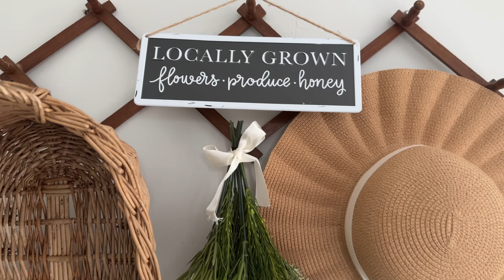Cottage Summer Home Tour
Hey there, today I'm sharing my Cottage Summer Home Tour for 2024. The day I recorded this video it was cloudy and it started raining which made it for a moody Summer Home Tour Vibe. My home decor style is a mix of Vintage Cottage (French Country Cottage) and modern neutral Farmhouse. I liked to decorate our home with thrifted finds and with a mixture of decor from stores like Target and Homegoods. I love to use neutral colors mostly and incorporate pops of color for each season. For summer I love to add yellow decor and fruit theme pieces in our home.
I hope my SUMMER HOME TOUR gives you inspiration when you are decorating your home this Summer. Have a great week!
- Nuri J.